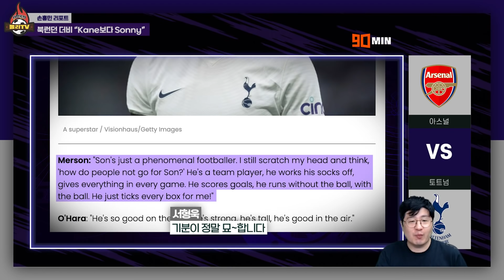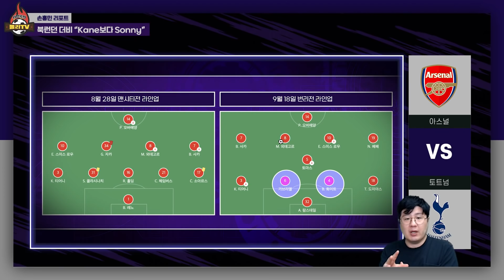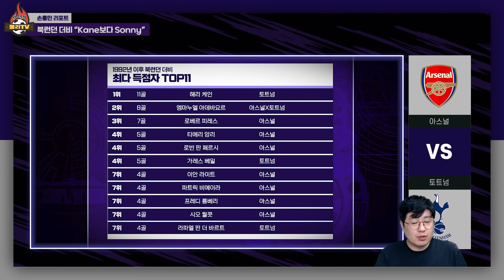[프리뷰] "어떻게 손흥민을 인정 안할수 있어?” 북런던 더비, 아스널 레전드 극찬! 미니 한일전 성사될까?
토트넘 공격수 손흥민이 아스널과의 북런던 더비 출격을 눈앞에 두고 있습니다.
최고의 스트라이커 해리 케인은 어디가고 카네가 자리를 메우고 있는 지금,
현지 언론과 전문가들은 역시 토트넘에선 손흥민의 활약을 기대하고 있습니다.
한편, 아스널 레전드 폴머슨 역시 손흥민은 자신이 원하는 모든 것을 갖췄다며
"어떻게 손흥민을 인정하지 않을 수 있겠나"라며 아스널을 괴롭힐 것이라 예고했습니다.